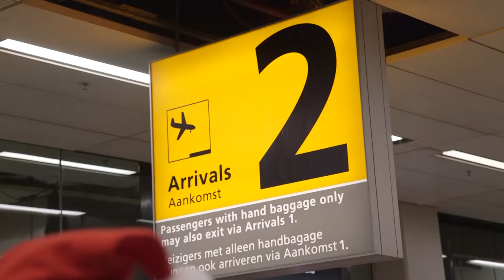Kimberley voert de challenge van Margriet uit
Geen challenge is Kimberley te gek!  Kom ook in actie voor UNICEF en doneer ➨